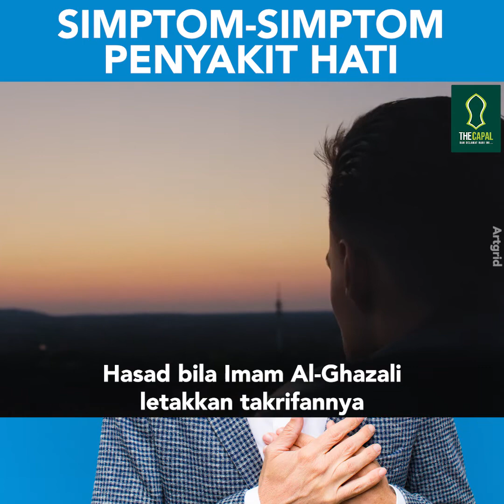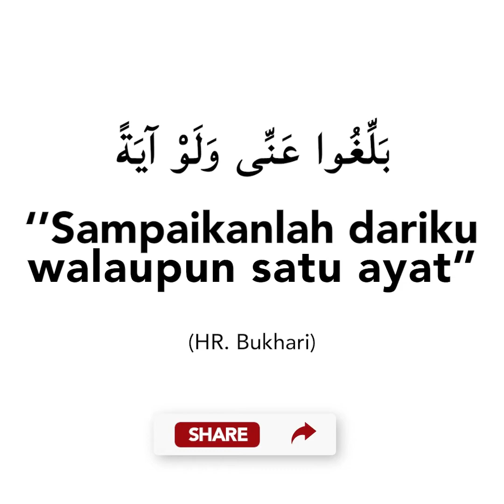Simptom-Simptom Penyakit Hati ᴴᴰ | Ustaz Syed Abdul Kadir